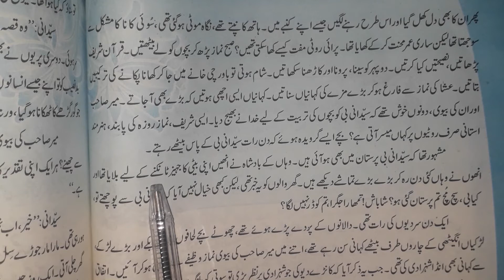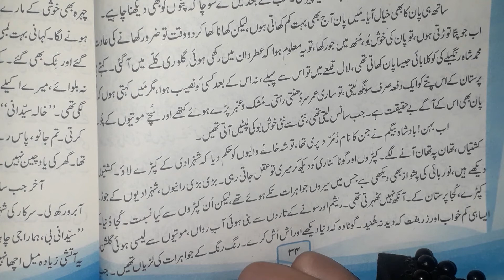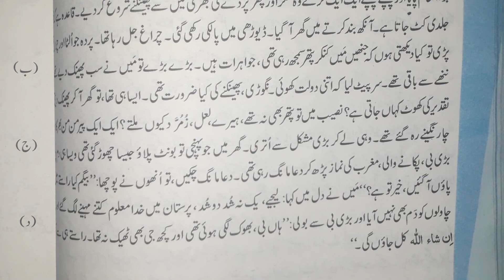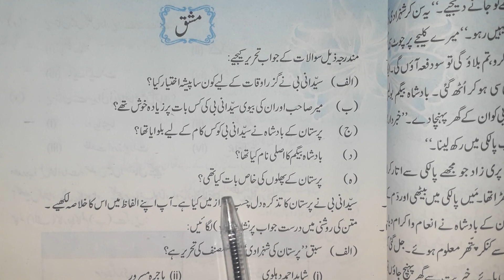Class 10| Urdu | Hisa Naser#5| Paristan ki Shahzadi|By Excel School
Is Video k zariye ap ashraf sabohi k dilkash asloob se agaah hon gaye.